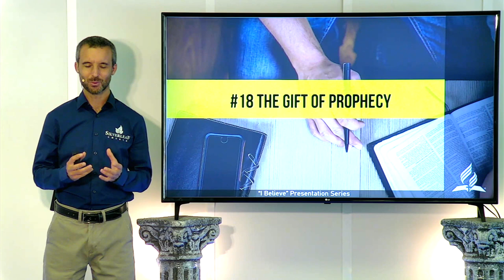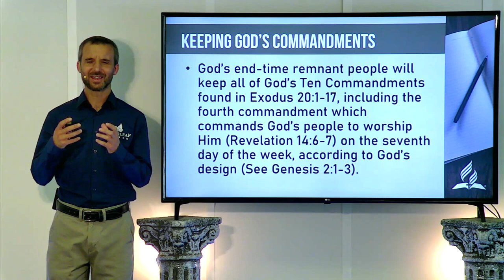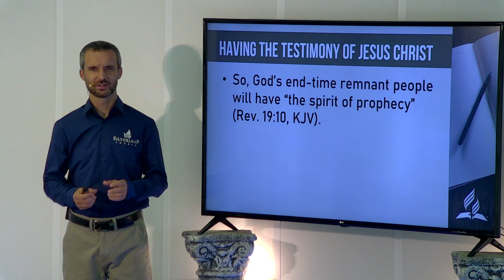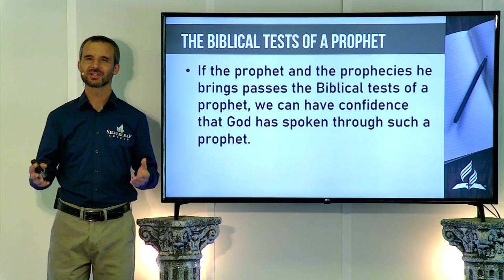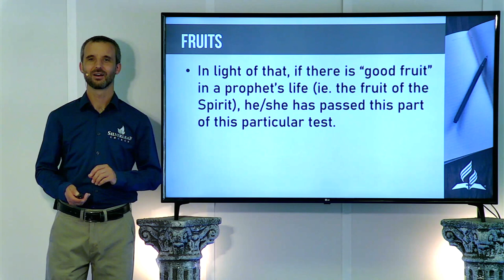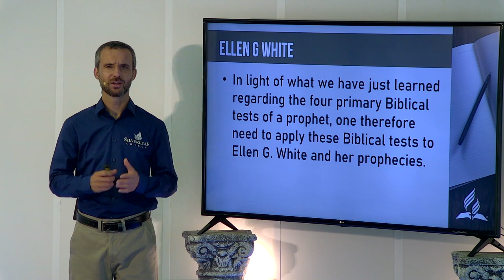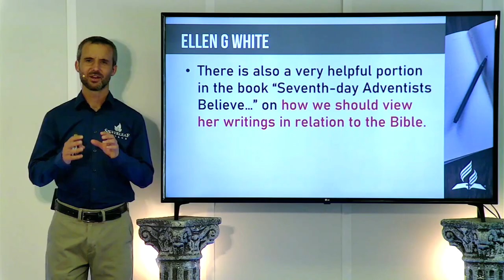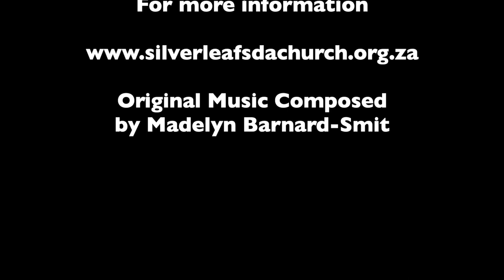I Believe - The Gift of Prophecy Presentation Pr Donovan Grigg